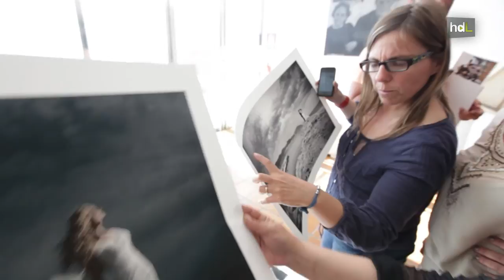HDL Clemente Jiménez, en el top ten de los mejores fotógrafos de boda del mundo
El almeriense Clemente Jiménez se ha situado este 2014 entre los 10 mejores fotógrafos de boda en la Copa del Mundo de Fotografía en la modalidad de boda. Clemente Jiménez fue el único fotógrafo español que pasó a la final de este prestigioso campeonato internacional, junto a otra profesional toledana. No es su primer reconocimiento internacional, ya que en 2010 logró convertirse en el fotógrafo europeo del año. Una de las distinciones que más valora es el Goya de la fotografía que obtuvo en 2011, el más prestigioso premio nacional en este ámbito. Clemente es la tercera generación de fotógrafos y el primero con formación académica. Desde hace años imparte seminarios y ponencias a nivel nacional e internacional.